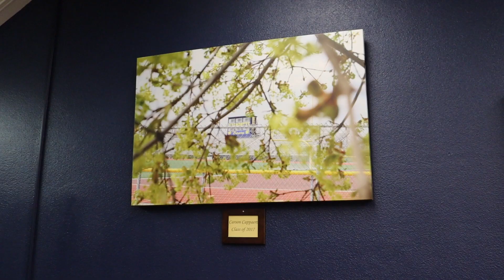Daily Dose 🎥 Wednesday, March 20th, 2024